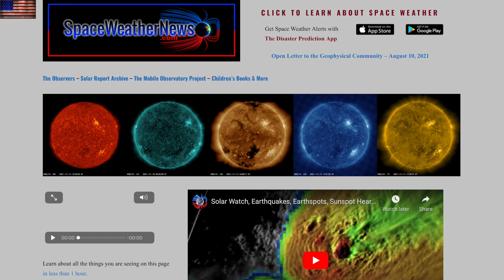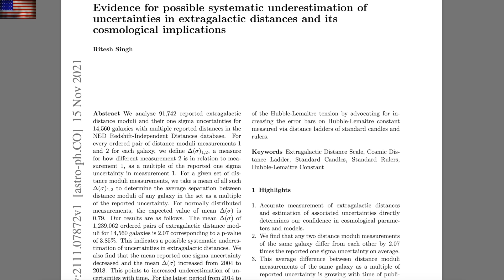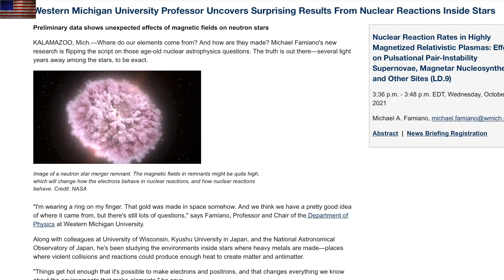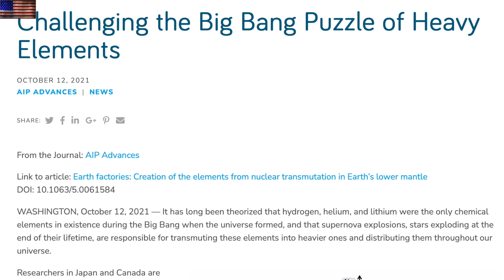Sciences Falter, Solar Wind Impact, Special Video | S0 News Nov.16.2021